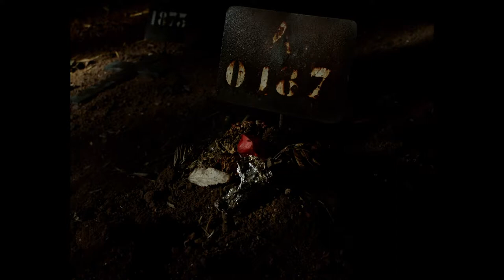VITALINA VARELA - QCinema 2019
A Cape Verdean woman navigates her way through Lisbon, following the scanty physical traces her deceased husband left behind and discovering his secret, illicit life.

QCinema 2019 - Special Screenings
VITALINA VARELA
Portugal
Director: Pedro Costa

QCINEMA INTERNATIONAL FILM FESTIVAL 2019
October 13-22, 2019 in Quezon City, Philippines